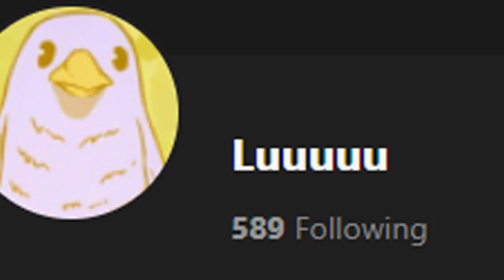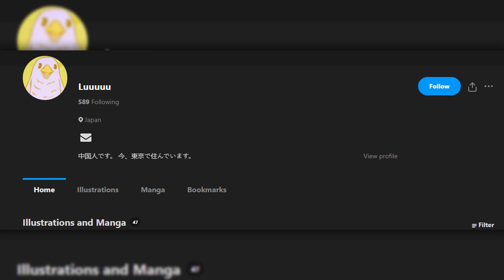Anime yang banyak di cari orang2...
Tonton ampe abis supaya tau

GADA LINK BOCIL NGEPNGEPP